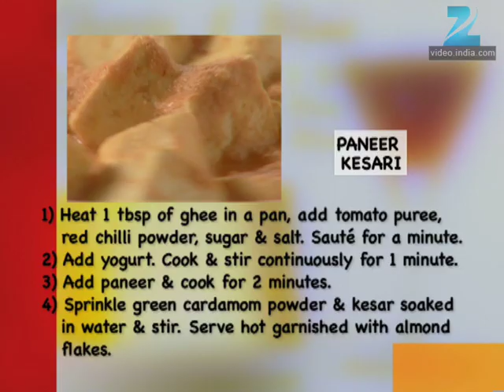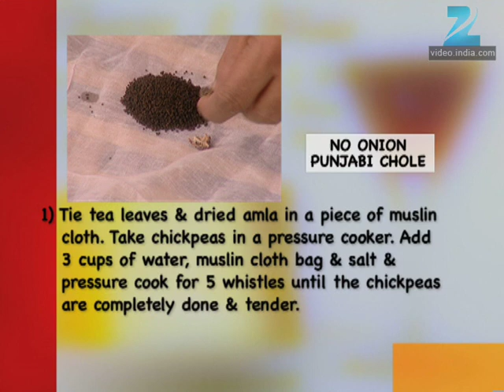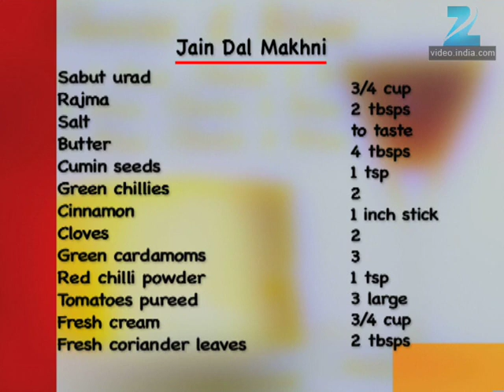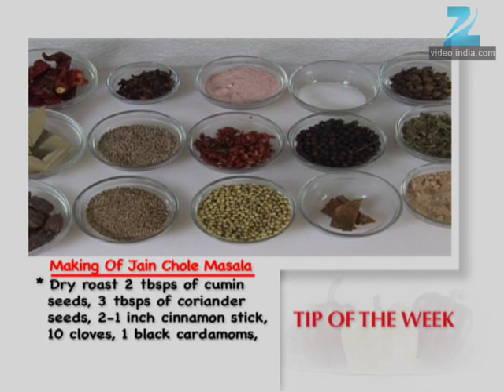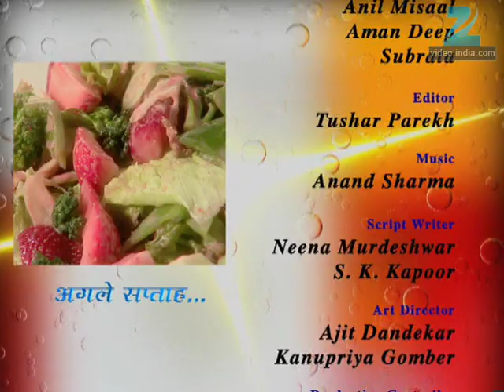Khana Khazana | Hindi Serial | Full Episode - 719 | Zee TV Show